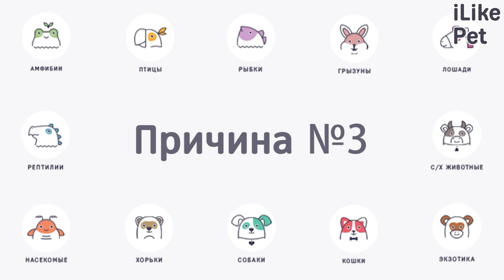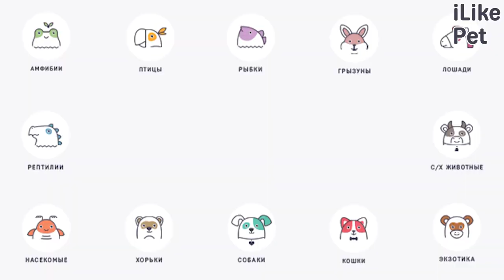6 причин завести морскую свинку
Морские свинки — обаятельные животные. Своей милой внешностью и забавным характером они восхищают и удивляют. Однако очаровательный внешний вид и спокойный характер не единственное, за что стоит взять морскую свинку себе в питомцы